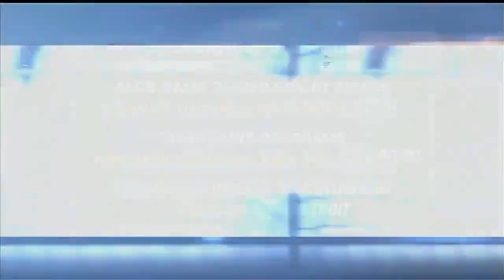NHL Oct.14/2013 Detroit Red Wings - Boston Bruins